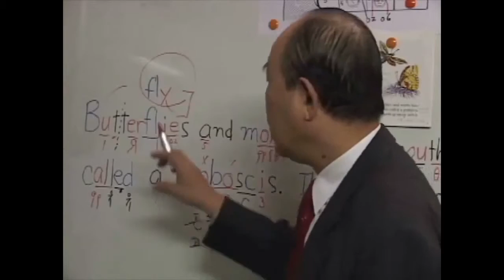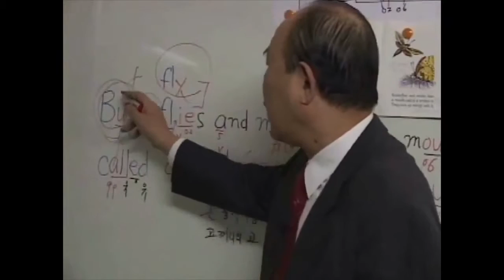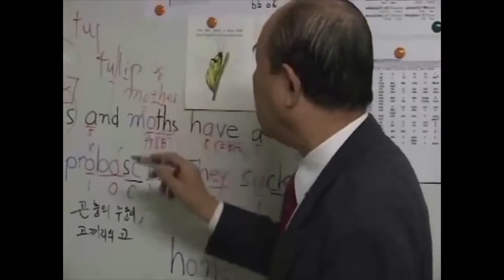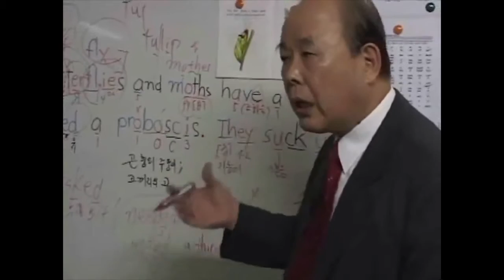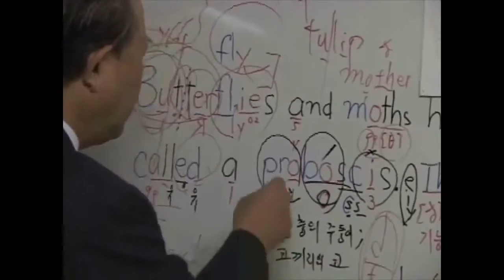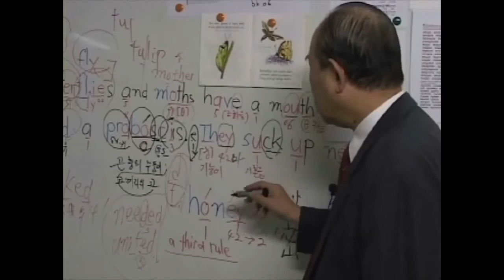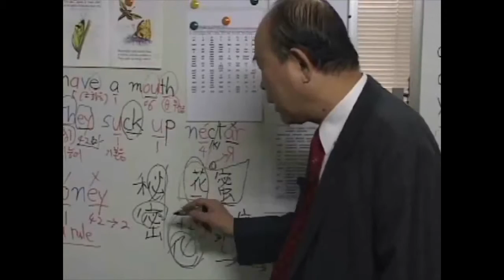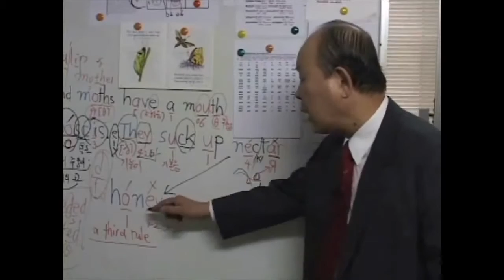영어 발음 : Jolly Readers를 이용한 SSH 응용 연습 (2)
에 방문하시면 더 많은 SSH 동영상을 무료 열람하실 수 있습니다.

영어의 발음과 철자의 원리와 규칙을 집대성한 영어 교수법 체계입니다. Phonics가 단음절어의 발음과 철자를 가르치나 왜 그렇게 발음하고 철자하는지는 가르치지 못합니다. 그러나 Paul V. Griesy 교수가 50여년의 연구와 실험 교육을 통해 집대성한 SSH System은 7% 밖에 안되는 예외를 제외하고 모든 영어 단어를 정확하게 발음하고 철자할 수 있는 원리를 발견하고 이론적으로 체계화했으며 각급학교의 교사들과 학생들 그리고 학부모들이 이 체계를 쉽게 배워서 학생들에게 가르칠 수 있도록 영어의 발음과 철자의 조화 총서(3권)와 Audio CD 와 Picture Chart를 (주)외국어연수사를 통해 발행했습니다. 저는 지난 10여년에 걸쳐 SSH System의 한국어 판 총서를 집필하여 발간한 후 영어 교사들과 학부모들에게 이 교수법을 전수하고 있습니다. 제가 실험 교육 과정에서 촬영한 video clips를 여기에 소개합니다.